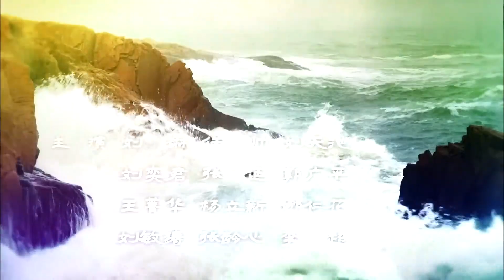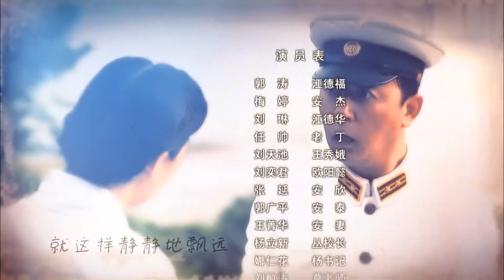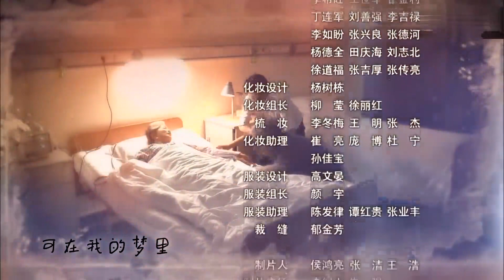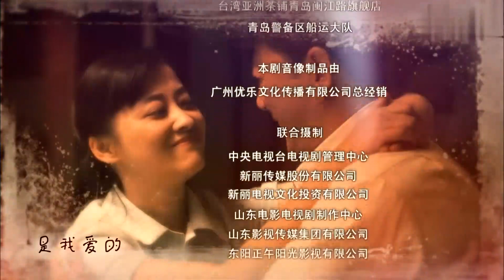【ENG SUB】Romance of Our Parents 06丨父母爱情 06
In a naval military district in Qingdao, the principal of the Naval Artillery School Cong and his wife Yang Tao held a matchmaking ball for the officers. The two wanted to solve the personal marriage problem for the older officers. Naval officer Jiang De Fu was highly regarded by Principal Cong. Under the recommendation of Principal Cong and his wife, Jiang De Fu met the young and beautiful An Jie at the prom, and he had a deep love for her. In the face of Jiang De Fu, who looked like an old man, An Jie didn't feel at all. Due to the poor family status of An Jie, the whole family was repeatedly helped by Jiang De Fu. An Jie gradually discovered that Jiang De Fu, who looked rough, was actually a witty and lovely man.